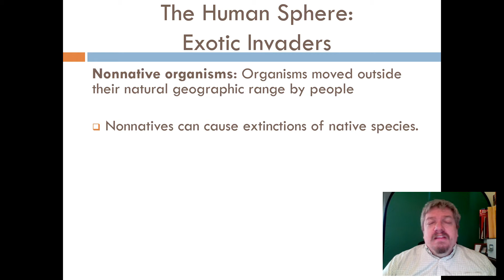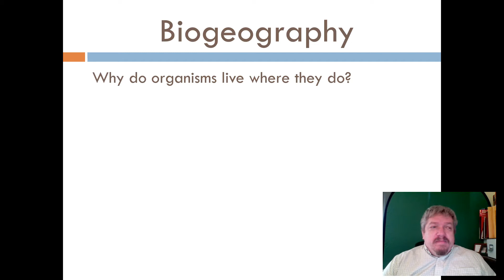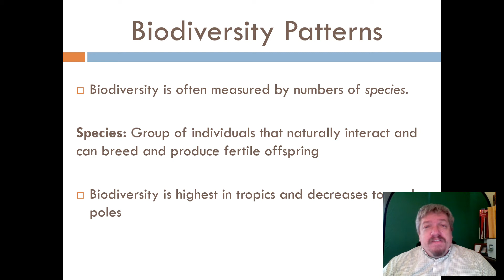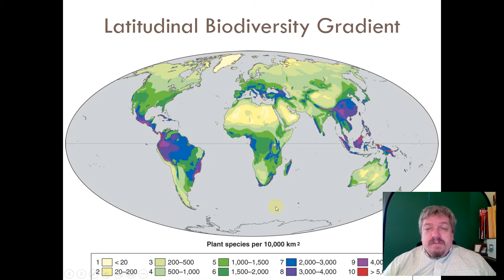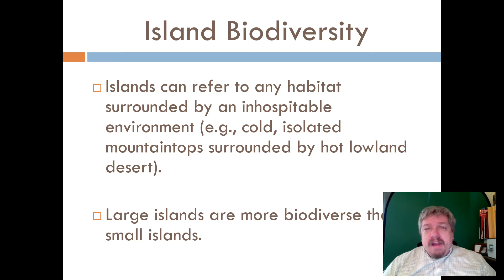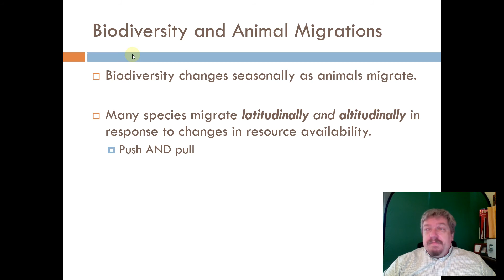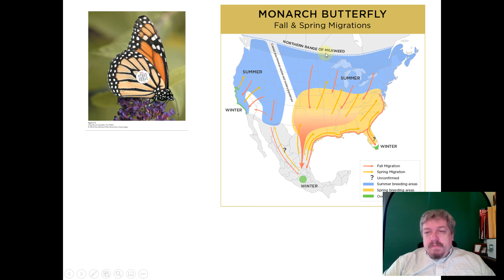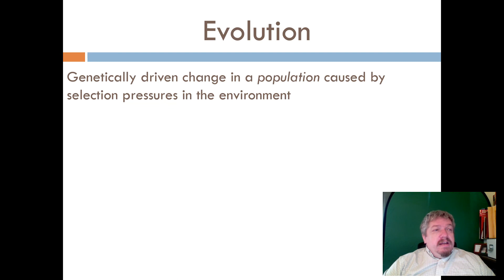Geo 201 Ch 7 Pt 1